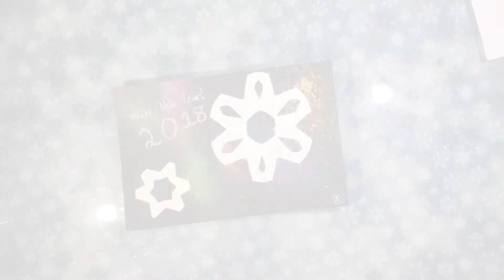Happy 2018! - New Year's Special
I have made the art featured in this video.
I have made the music in this video using MuseScore.